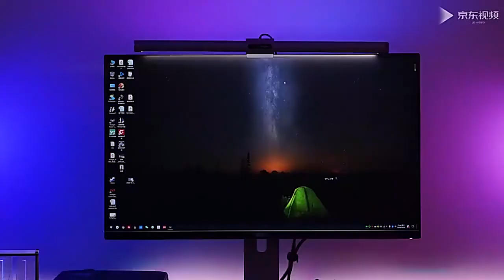Coolest reading light. Yeelight Monitor Hanging Lamp Pro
🔔 Bell